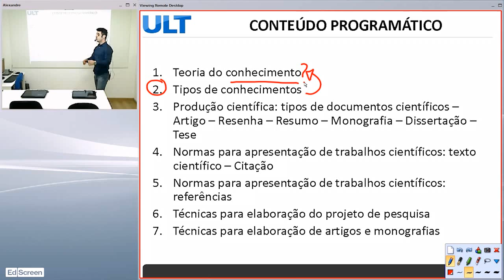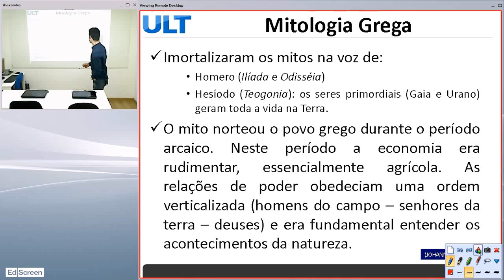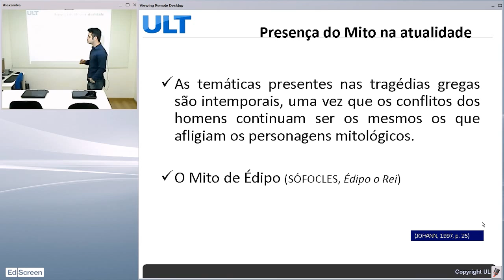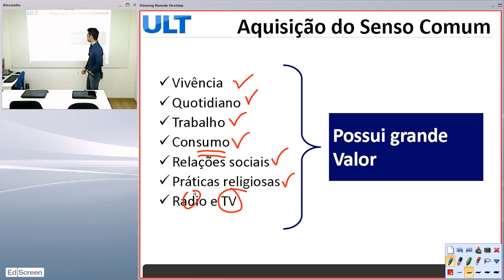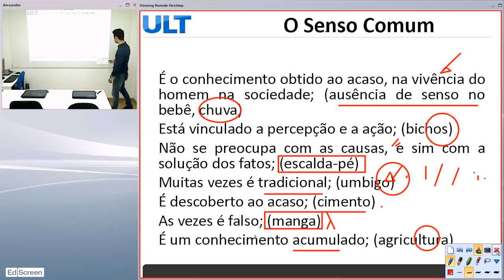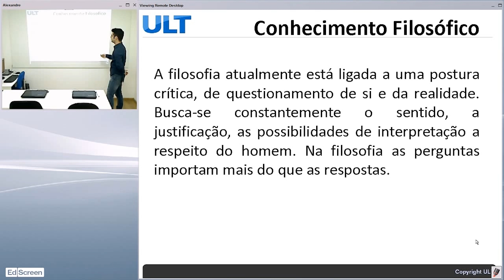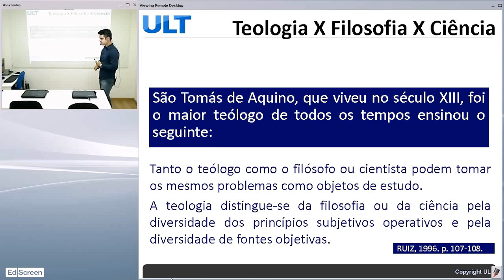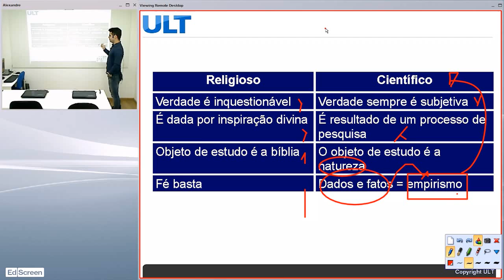(2) Introdução a metodologia do conhecimento - tipos de conhecimento, Prof. Alexandre Godoy Dotta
Tipos de conhecimento, Conhecimento científico, Filosófico, Senso Comum, Empírico, Teológico, Religioso, Mitológico ou mítico. Mito de Édipo

tt: @godoydotta
IGTV: godoydotta